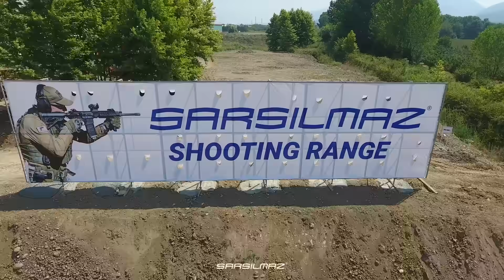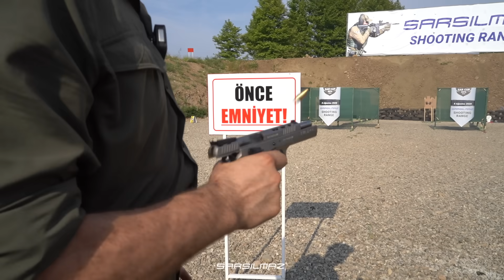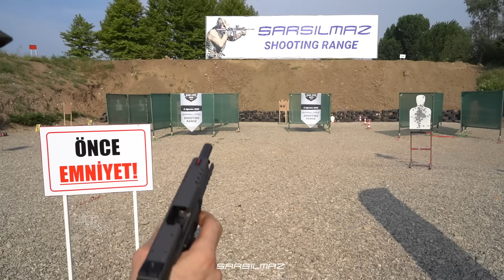SİLAHÇI DURSUN USTA'DAN | K12 SPORT / X ve SAR9 SPORT PERFORMANSI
Türkiye'de ilk defa bir silah fabrikası açık hava yarışına ev sahipliği yaptı. Sarcup konukları arasında ''Silahçı Dursun Usta'' lakabıyla bilinen Dursun Keleş'te vardı. Dursun Usta Sarsılmaz'ın Atış tabancalarını sizler için deneyimledi. Yorumlarınızı ve sorularınızı bize yazmayı unutmayın!!